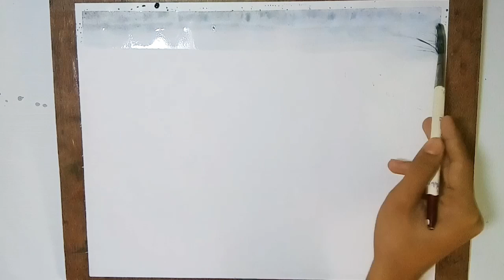How to painting a desert sceneary with watercolor .Step by step painting.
This painting is so easy for the beginners and also the professional artists.
today i use

1.A art paper.
2.Camel artists watercolor.
3.Some brushes.
4. And also a hardboard .

I'm tring my best to give you guys best creative content ever. So, I need more support of you guys.

You can buy paintings. Contact with me,